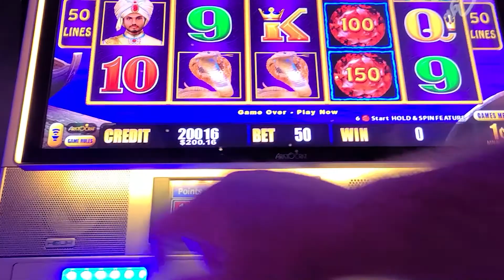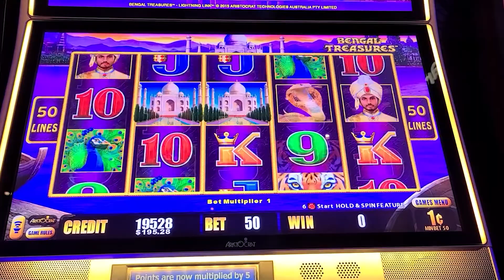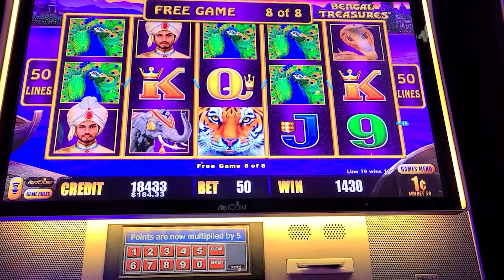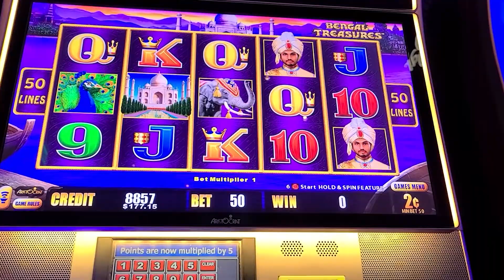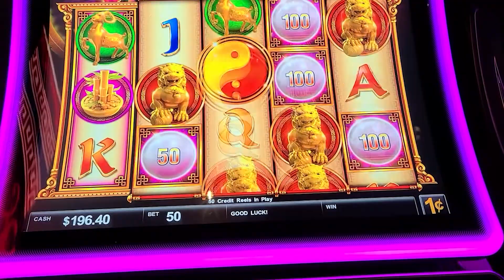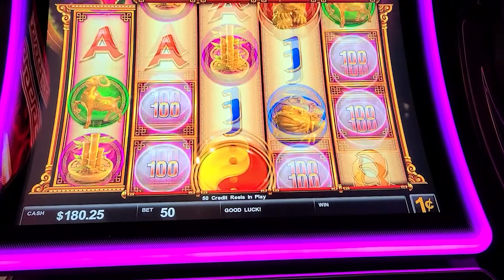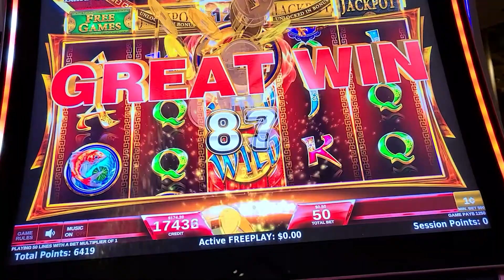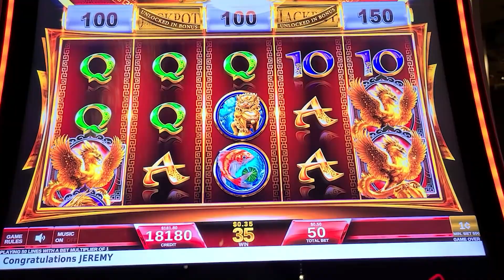How Much Can I Win Low Betting Slot Machines?? EP5 Bengal Treasures Fortune Gong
How Much Can I Win Low Betting Slot Machines?? EP5 Bengal Treasures Fortune Gong! Not as good as prior episodes but still having fun! There is only one more episode in this series of low betting slot machines.

It’s easy and free!! Also clicking the bell icon allows you to be notified when we post a new video or if we go live from a casino. Also please hit the thumbs up as this helps us get noticed by more new people and helps our channel grow! If there are certain games you would like to see us play on the channel please comment and share with us what you would like for us to play.

We play a mix of new and classic old school slot machines in Casinos from Las Vegas to North Carolina. . I will play everything from the penny slots to high limit betting from .50 cents to $20 per spin. The slots I play include Triple Diamond, Triple Double diamond, triple Strike, Triple Diamond Strike, Double Diamond Strike, Double Diamond, Triple hot Ice, Triple Red Hot Sevens, 3x 4x 5x times pay, Triple Stars, Triple Double Stars, Five Times Pay, Wheel of Fortune, PINBALL slot, Triple Lucky, Triple Lucky Magic 7's, Double Gold, Triple Gold Bars, Sizzling sevens, Lightning cash, thunder cash, colossal reels, Black Diamond, Crystal Stars, Mega Vault, Jackpot Gems, Blazing 7's, Pink Diamond, Dancing Drums, Supreme Sevens, Triple Cash, ten times pay, red White and Blue Slots, 12 times pay, 4 times pay, 2x 5x 10x times pay, easy money, in the money, double jackpot, quick hits, quick hit, Wheel of Fortune Gold Spin, Triple Double Moolah, Wizard of oz slots, Ghostbusters slots, The Godfather slots, Dragon link, Lock it link, wild thing slot, cash machine, green machine, buffalo gold, Huff N’ Puff, 88 Fortunes, Video Poker, Jin Long 888, Quick Hits, Rakin Bacon, AGS Slots,  SGI Slots,  aristocrat slots,, 4 reel slots, 5 reel slots, classic slots, and many more slot machines.

Every video is intended for those 18 and over.

Cell Phone TriPod Holder
Manfrotto Monopod
256G Micro SD
Zhiyun 3 Axis Gimble
Samsung Note 10+
Cannon EOS M50